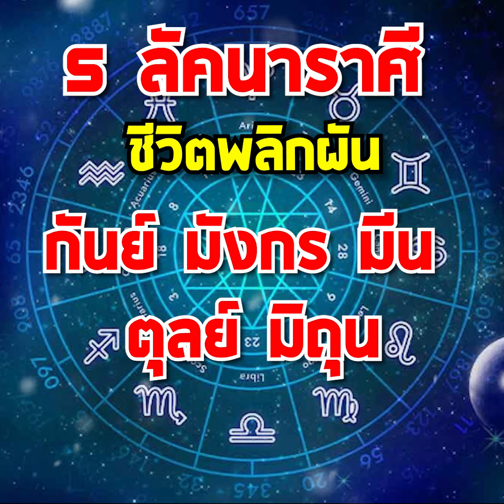5 ลัคนาราศี หมดวิบากกรรมชั่ว เริ่มต้นชีวิตใหม่ มีเกณฑ์ฟื้นฟูชีวิต ลืมตาอ้าปากได้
5 ลัคนาราศี หมดวิบากกรรมชั่ว เริ่มต้นชีวิตใหม่ มีเกณฑ์ฟื้นฟูชีวิต ลืมตาอ้าปากได้